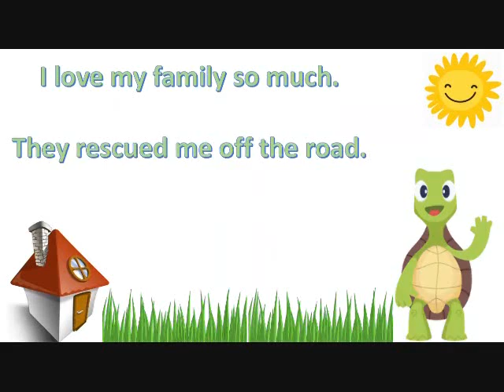The Turtle Fred (Short Story for Kids)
This short and fun story is geared towards small children.